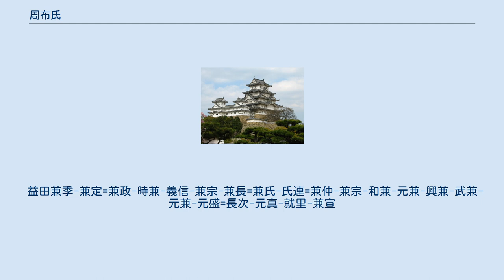周布氏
周布氏（すふし）は、石見国の周布郷を本拠としていた武家。
本姓は藤原北家の一族で、石見国の大族である関白藤原忠平の後裔・国兼を祖とする御神本氏といわれる。
 益田氏の5代・益田兼季の子で益田惣領家の6代・益田兼時の弟・兼定は、周布郷の地頭となって周布氏を称した。
その弟3人もそれぞれ分立して、兼直は末元氏、兼忠は丸茂氏、兼政は多根氏を称した。
 周布氏の歴代については異説があるが、貞応2年（1223年）3月の「石見国田数注文」に、すでに「すふ知行」として那賀郡来原を領していることがみえ、それは兼定のことであろうと考えられている。
 来原の地は来原別府と呼ばれ、兼定の弟・多根兼政の子弥四郎盛家が地頭職を得て、その子孫は南北朝時代から来原氏を称するようになった。
兼定の周布郷・鳥居郷などの地頭職は、異母弟・兼政の子・時兼に譲られ、鳶巣城を本拠として以降、周布氏歴代に受け継がれた。
 鎌倉時代の半ば頃から周布氏・三隅氏・福屋氏ら、比較的早く独立した庶流各家は、惣領家の本拠益田から離れた地を領有していたこともあり、次第に惣領家とは別の独立した領主的活動を行うようになり、益田氏を中心にした惣領制は綻びを見せはじめた。
南北朝時代には周布氏・三隅氏・福屋氏は南朝方に付いて、北朝方に付いた益田氏と争った。
 戦国時代に入ると、周布氏は地政学的に、周防山口の大大名大内氏に従うようになり、尼子氏に付いた益田氏と争った。
周布氏は大内氏を通じて朝鮮と貿易を行った。
大内氏滅亡後は毛利氏に居城の鳶巣城を攻められて、その傘下に入った。
 周布元兼は天正5年（1577年）の播磨上月城攻めの際、吉川元春の軍に属して討ち死にしている。
その子長次の時に関ヶ原の戦いが起こり、西軍の総大将となった毛利輝元は減封処分を受け、安芸広島から長門萩に移封され、長次もそれに従って萩に移った。
 その子の元真のとき杉岡氏を称したが、孫・兼宣のときに再び周布氏に復した。
以後、明治維新にいたるまで萩藩毛利氏家臣として存続した。
 幕末に分家の一族から周布政之助が出た。
政之助は藩主毛利慶親に仕え、萩藩の財政再建などの藩政改革に取り組んだ村田清風のあとを引き継いで、萩藩革新政権を主導した。
しかし、禁門の変、四ヶ国連合艦隊の下関来襲、第一次長州征伐など、防長を存亡の危機に追い込んだ責任を痛憤して、元治元年（1864年）9月、自刃している。
 江戸期に周布氏の一族は、萩藩大組筆頭の本家（1,530石）をはじめとして大組士に三家、他に萩藩陪臣として阿川毛利氏と周布氏本家の家臣に庶子家がある。
 益田兼季-兼定=兼政-時兼-義信-兼宗-兼長=兼氏-氏連=兼仲-兼宗-和兼-元兼-興兼-武兼-元兼-元盛=長次-元真-就里-兼宣